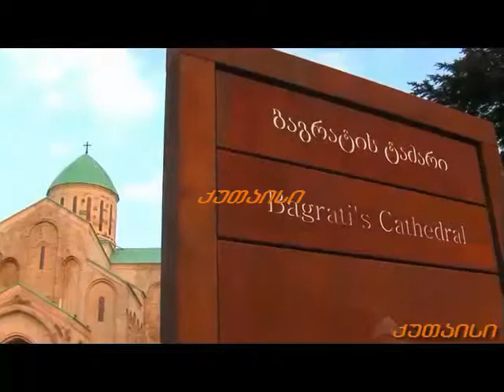მოკლე ტური/short tour